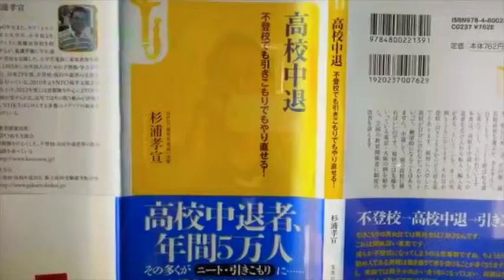不登校本 不登校でも高校進学.高校中退都立転編入傾向と対策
高校中退 不登校でも引きこもりでもやり直せる！ 杉浦孝宣著　2014年、宝島社出版
東京都内で高校中退？となった時、都立高校転編入学試験をはじめ、通信制高校サポート校、高卒認定等の選択肢
不登校でも行ける　都立チャレンジスクール（桐ヶ丘,世田谷泉,六本木,大江戸,稔ヶ丘,小台橋,八王子拓真）高校の案内
志願申告書,作文、面接対策
新宿山吹高校2年次以上の試験対策等を解説

無料！　5分で判定　不登校 or 引きこもり
対応を失敗すると、10年以上引きこもります。
ステージ判定1〜5　深刻度がわかる

不登校（中学・高校生）相談・訪問指導歴30年以上　一般社団法人不登校･引きこもり予防協会　代表理事の杉浦です。読売、朝日新聞、NHKマスコミ多数　引きこもり中学・高校生　アウトリーチ　成功率は9割　10,000人以上！
”子どもたちが規則正しい生活をし、自信を持ち自律し社会に貢献する未来を実現します！”という理念で不登校・高校中退を克服して、引きこもり9060問題の予防を目指します

杉浦孝宣　略歴
1985年4月 - 中卒浪人生の為の学習塾「学力会」を創設
1991年4月 - 単位制である東京都立新宿山吹高等学校専門予備校に
2008年8月 - NPO法人教育支援協会連合会東京支部理事として無料教育相談を開始
2008年9月 - 都政新報に寄稿『教育の現場から』へ12回掲載
2008年9月 - 東京都青少年・治安対策本部発行の少年ガイドブックへ掲載
2010年4月 - NPO法人高卒支援会を創立
2010年9月 - 学力会 (関連団体)板橋経営品質賞 特別賞受賞
2013年12月 - 児童養護施設星美ホームにて高校進学指導
2014年4月 - 日本商工会議所より補助金採択　高校進学未定問題を都立補欠募集を活かして進学する事を提言
2014年11月 - 特定非営利活動法人 高卒支援会を創設
2016年7月 - 特定非営利活動法人 高卒支援会にて 新宿子ども未来基金採択
2017年4月‐鹿島学園高等学校通信制サポート校西新宿エルタワー校に認定
2020年5月29日 - NHK番組首都圏ネットワーク出演
2020年6月8日 - NHK番組おはよう日本
2020年8月13日 - 日刊ゲンダイ
2020年11月9日 - 一般社団法人　不登校・引きこもり予防協会　代表理事就任
2020年11月30日 - NPO法人高卒支援会　理事長退任
2021年5月10日‐読売新聞「コロナに挑む　積極的な訪問支援を」
2021年11月16日 - 産経新聞にて「高齢化で『8050』から『9060』問題へ」掲載
2021年11月17日　不登校・ひきこもり急増　コロナショックの支援の現場から

杉浦孝宣　著作
•『強く生きろ-ある学習塾塾長の四国遍路の旅』（2004年、学びリンク）
•『高校中退～不登校でも引きこもりでもやり直せる！』（2014年、宝島社新書）
•『不登校・ひきこもりの９割は治せる〜１万人を立ち直らせてきた３つのステップ〜』（2019年　7/17　光文社新書）
→　増刷　台湾出版　Amazon
『不登校・ひきこもり急増〜コロナショックの支援の現場から　36年の指導経験の末に生まれた成功率9割のアウトリーチ支援で学校に行けなくなった子どもたちを救う』（2021年　11/17　光文社新書）
速解チャート付き 教師とSCのための カウンセリング・テクニック2 「気にしたい子」「困っている子」と関わるカウンセリング
 編集代表：諸富祥彦（明治大学文学部教授）編集：金山健一（神戸親和女子大学大学院教授）・佐々木掌子（明治大学准教授) 出版　ぎょうせい
2022年　1/20日発刊 　第2章　「不登校」で気にしたい子・困っている子
第一節　不登校対策より、引きこもり対策をせよ〜　寄稿　一般社団法人不登校･引きこもり予防協会　杉浦孝宣
【杉浦孝宣　講演会歴】
•2010年2月10日-非行・不登校の子供と向き合って
•2011年1月23日-通信制・個別相談会講演会
•2012年2月2日-東京都板橋区中学校教育研究会
•2012年9月22日-不登校は精神疾患ではない精神科医内海先生×杉浦孝宣コラボ講演会
•2014年11月20日 - 「困難を抱える若者のキャリア形成・雇用創出支援に関する政策提言事業」 横浜市立大学にて
•2014年12月13日 - 「高校中退と進路指導」早稲田大学にて。
•2015年3月7日 - 少しだけ先の将来を考えよう！ 東京しごとセンター主催
•2015年7月12日 - 困難を「生きる力」に変えるヒント 高校中退〜不登校でも引きこもりでもやり直せる 保谷駅前公民館主催
•2015年12月18日 – 東京都内私立中学高校で「中高一貫校の不登校、高校中退対策」
•2016年4月~ - 毎月講演会保護者会実施中、現在に至る
•2016年12月 - 城北高校、講演会
•2017年1月14日-出口治明先生との講演会
•2017年11月9日-「不登校・高卒中退・引きこもりの解決を目指す！」
•2018年2月20日 - 世田谷区立尾山台中学校にて「不登校への理解と支援」
•2019年10月10日-不登校の子供の高校進学
•2019年11月9日-学びづらさを抱えた子供たちの教育進路を考える
•2022年1月11日　横浜市公明党議員団「9060問題は義務教育から予防せよ」@横浜市議会
•2022年1月19日　「9060問題の現状」　無門塾

年間　450件　以上の相談実績
ZOOMオンライン面談可能　全国から相談がきています。

”子ども達が規則正しい生活をし自信を持ち自律し社会にする未来を実現します”というミッションで
不登校、高校中退の相談を通じて、引きこもり予防に努めています
一般社団法人不登校･引きこもり予防協会　代表理事　杉浦孝宣
住所東京都中央区八丁堀4-11-3　 藤井ビル2F
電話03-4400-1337